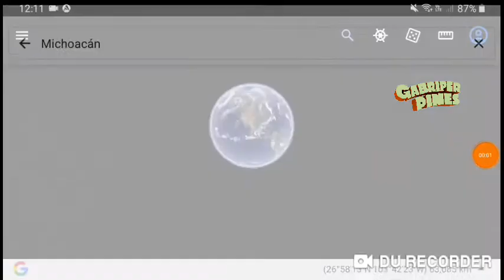Los Reyes, Jacona y Tarímbaro Michoacán el 18 Octubre del 2022